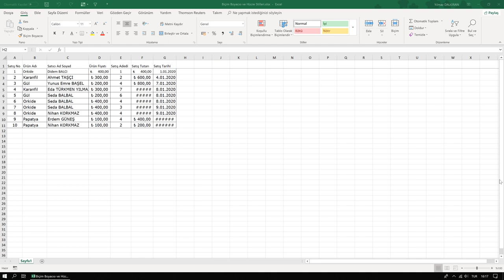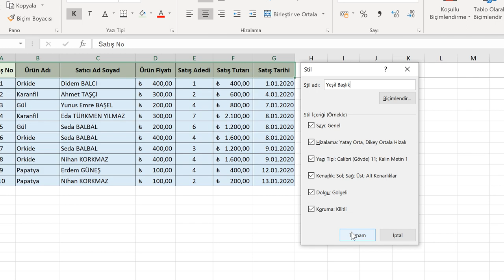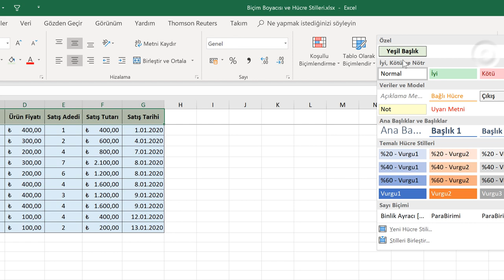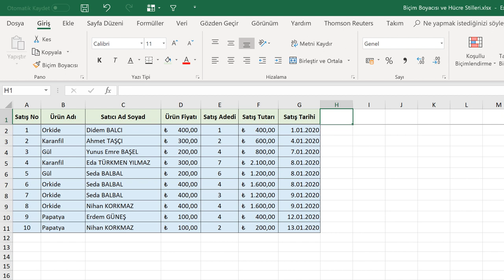Biçim Boyacısı ve Hücre Stilleri (Temel Düzey Excel 2019 Dersleri #26)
Biçim Boyacısı ve Hücre Stilleri